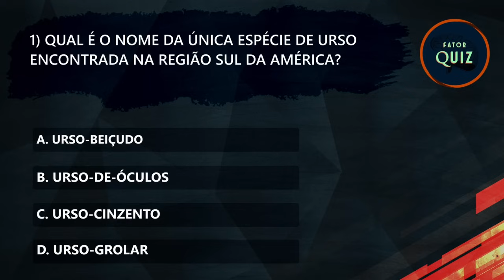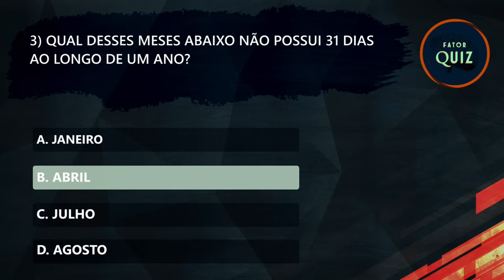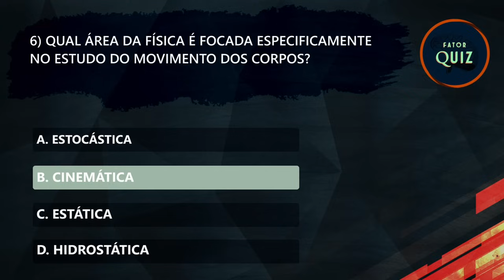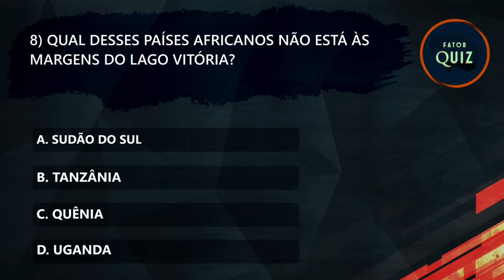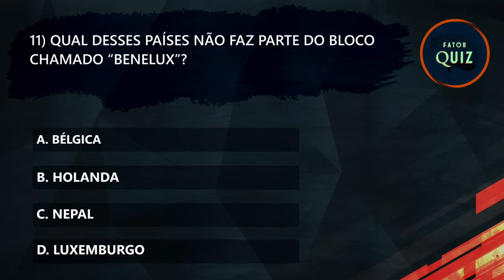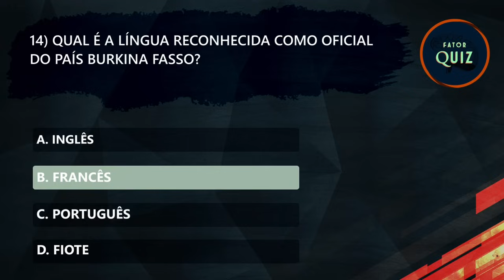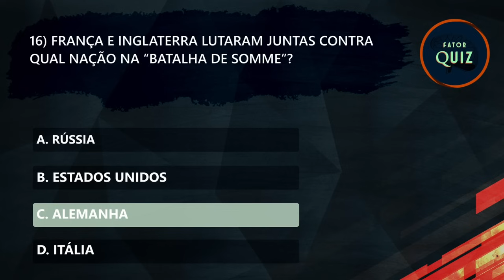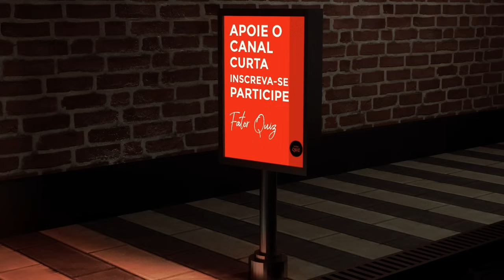CONHECIMENTOS GERAIS - QUIZ Nº 159 (NÍVEL DIFÍCIL)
❤️ Seja bem vindo ao @fatorquiz  ! Um canal para estimular a mente e agregar conhecimento. Nesse vídeo, trazemos uma oportunidade para que você teste seus conhecimentos gerais, em assuntos como história, geografia, português, cultura, atualidades e muito mais! Perguntas inteligentes que agregam em nosso conhecimento.
Neste quiz de conhecimentos gerais difícil, trazemos informações sobre a vida de Rosa Parks, um país que teve 5 presidentes em 11 dias, um animal que assobia, e muito mais!

RESPOSTA DA PERGUNTA BÔNUS DO QUIZ 158
R: Lesoto.